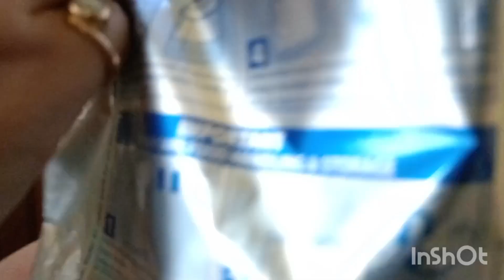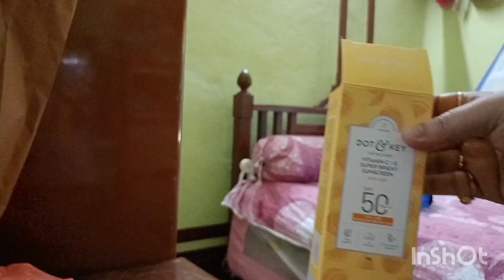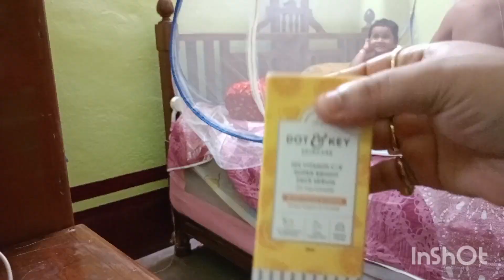আবার ও প্যাকিং করে চললাম কোথায়??? মেনুতে ছিল ছানার কোপ্তা কারি.